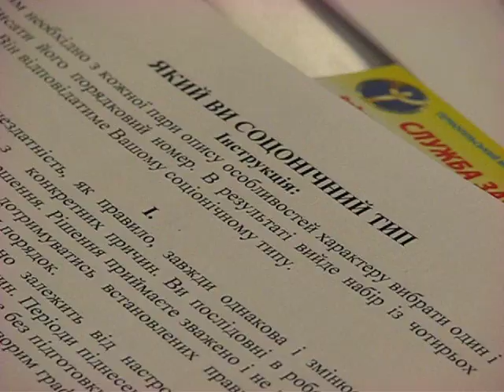Тернопіль: ярмарок вакансій